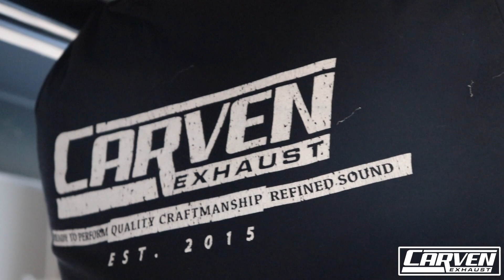Carven Exhaust Ford F-150 5.0L Cat-Back Kit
2015+ Ford F-150 Cat-Back Kit Delivers an aggressive tone.

Utilizing the Carven-R Performance Muffler
Offered with a 4" Polish or Ceramic Black Exhaust tip or a 4" Dual Tip also in ether Polish Stainless or Ceramic Black

Upgrade to the Bolt On Resonator Delete Kit.

Bolt On Application Meaning no cutting nor welding required